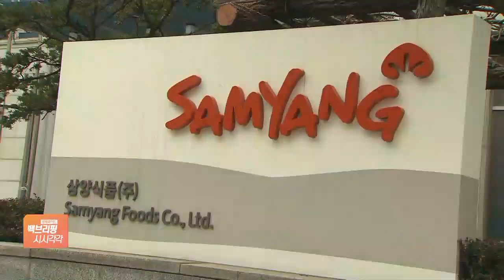'60년 라면 외길' 삼양도 한눈파네…건기식 개발 착수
[앵커]

60년 동안 라면만 팔던 삼양식품이 최근 신사업 발굴에 열중하고 있습니다.

라면 의존도가 너무 높다 보니 사업 포트폴리오가 너무 단순하다는 지적이 꾸준히 이어져왔고, 검토 끝에 신사업으로 건강기능식품을 택한 것으로 파악됐습니다.

전서인 기자, 삼양식품이 처음으로 신사업에 눈을 돌렸네요?

[기자]

삼양식품이 건강기능 식음료 개발에 본격 착수했습니다.